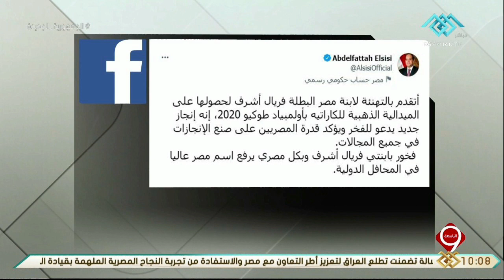التاسعة | يوسف الحسيني يعلق على دعم وتهنئة الرئيس السيسي للبطلة فريال أشرف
يوسف _الحسيني
▶▶ Follow us ▶▶